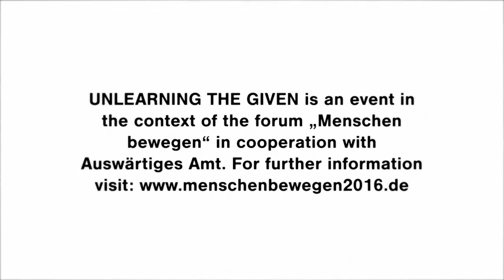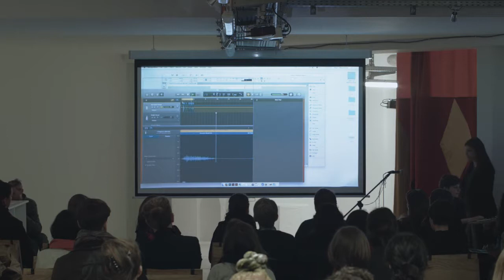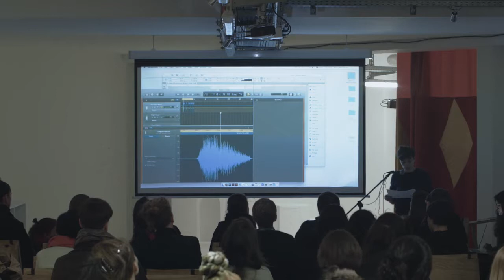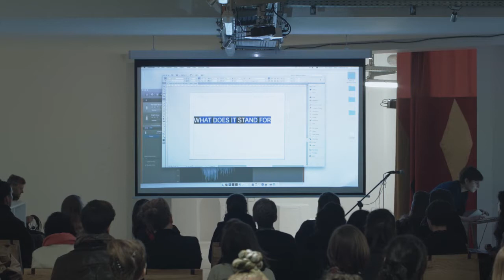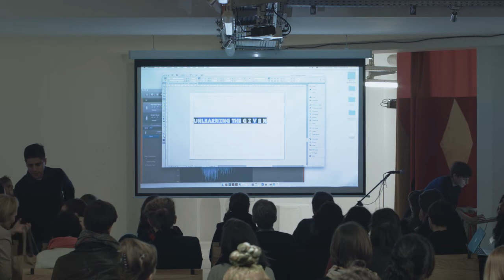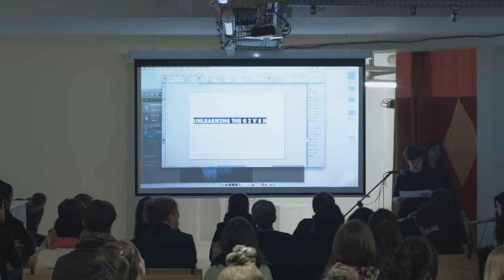UNLEARNING THE GIVEN BY ELSA WESTREICHER (APR 2016)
Date: 14th - 15th Apr, 2016
Title: UNLEARNING THE GIVEN - Exercises in Demodernity and Decoloniality of Ideas and Knowledge
Artist: Elsa Westreicher
Curators: Elena Agudio, Bonaventure Soh Bejeng Ndikung

Concept: "For the ‘Long Night of Ideas’ SAVVY Contemporary invites you to the challenge of ‘unlearning the given’ and of deconstructing the ideologies and connotations which are eminent to what frames our societies today. The proposal is unlearning as an inherent part of learning or a process of carving out space for more ideas.
With a series of performative interventions, lectures, artistic contributions from 6pm till Midnight and six DJ-sets from Midnight till 6am, we aim at articulating exercises of disobedience and indiscipline as an attempt and a means of decolonising the singularity of “knowledge”, challenging not only the level of the individual but also the systemic problems, and giving space to the possibility of a plurality of epistemologies. We also aim at putting a spotlight on corpoliteracy as a form of learning, i.e. bodily knowledge, experientiality and performativity as means of unlearning, but also acquiring, enacting and disseminating knowledge. Along the very well known and resonating words and researches of Gayatri Spivak, we will focus on the fundamental process of “Unlearning one’s privileges as one’s loss”. Our privileges, whatever they may be in terms of race, class, nationality, or gender may prevent us from gaining a certain kind of Other knowledge: not simply information that we have not yet received, but the knowledge that we are not equipped to understand by reason of our social positions. To “unlearn” one's privilege is a vital step that marks the beginning of an ethical relation to the Other. On this journey, SAVVY Contemporary engages in what Paget Henry would call the poetic power of artistic practice to un-name and re-name, de-institute and re-institute selves, lower the volume of imposed voices and un-silence suppressed voices in an effort to resolve crisis of entrapment.
Unlearning is not forgetting, it is neither deletion, cancellation nor burning off. It is writing bolder and writing anew. It is commenting and questioning. It is giving new footnotes to old and other narratives. It is the wiping off of the dust, clearing of the grass, and cracking off the plaster that lays above the erased. Unlearning is flipping the coin and awakening the ghosts. Unlearning is looking in the mirror and seeing the world, rather than a concept of universalism that indeed purports a hegemony of knowledge."